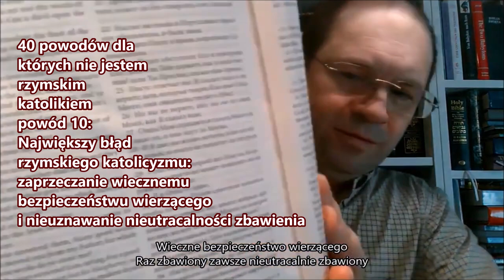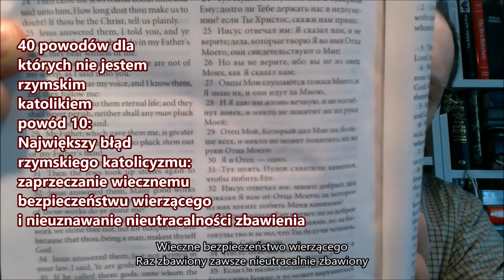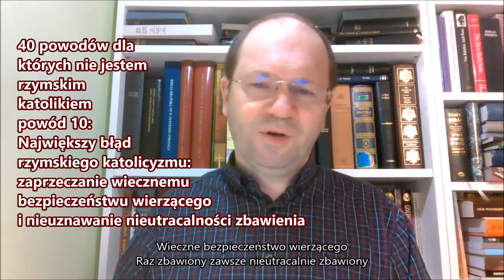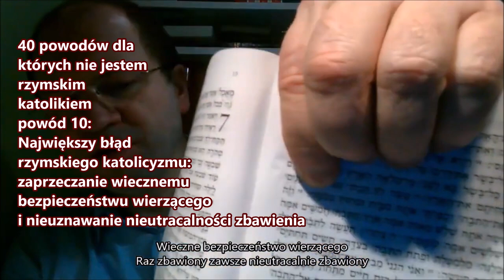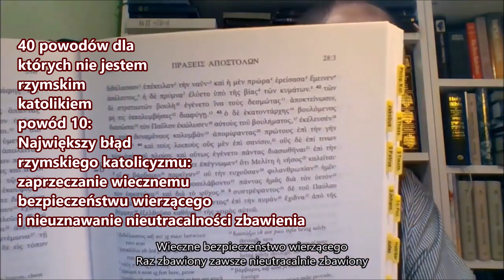10 PDKNRK 40 powodów dla których nie jestem rzymskim katolikiem: Największy błąd religii rzymskiej